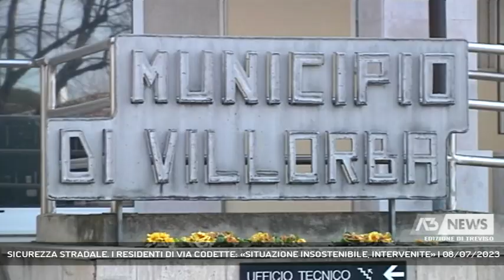SICUREZZA STRADALE. I RESIDENTI DI VIA CODETTE: «SITUAZIONE INSOSTENIBILE, INTERVENITE» | 08/07/2023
A3 NEWS Treviso 08/07/2023 - VILLORBA - Dopo il servizio sulla pericolosità della strada di Zero Branco, alla nostra redazione continuano ad arrivare segnalazioni da parte di cittadini che denunciano la mancanza di sicurezza stradale. Siamo stati a Villorba, in via Codette. I residenti: «Strada pericolosa. Auto e camion sfrecciano a velocità troppo alta» || Auto che sfrecciano, clacson che suonano per segnalare l'arrivo ai veicoli che circolano in senso opposto, camionisti che chiedono ai residenti di aprire i cancelli delle abitazioni per riuscire a passare quando due automezzi si incrociano. Situazione non più sostenibile per i residenti di via Codette, strada secondaria che Lancenigo di Villorba porta verso Pezzan di Carbonera. Una strada pericolosa, stretta e piena di curve, ma che non scoraggia gli automobilisti a premere sull'acceleratore, nonostante il limite di 50 all'ora. Strada che vieta il transito agli automezzi ma che durante i giorni feriali passano lo stesso. Segnalazioni che i residenti hanno fatto al comune il quale, però non sta intervenendo per migliorare la sicurezza di quel tratto. Nelle ore di punta dei giorni feriali, dalle 7 di mattina alle 9 e la sera dalle 16 alle 18, la strada si riempie di traffico, minando alla sicurezza dei residenti che abitano nelle case che si affacciano su via Codette. «Serve mettere in sicurezza la via», l'appello che i residenti lanciano attraverso i nostri microfoni nell'attesa che l'amministrazione si occupi di mettere in sicurezza quel tratto di strada. - Intervistati ALFONSO DIANA (Residente Via Codette (Villorba)), GIANMARCO GUERRA (Residente Via Codette (Villorba)) (Servizio di Edy Caliman) - Segui Antenna Tre anche sul digitale terrestre! Visita il sito